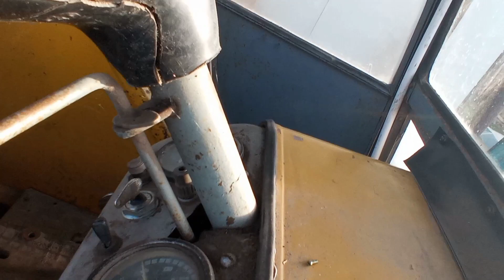O WŁOS OD WTOPY | uprawa pod zboża w bagnie | c-330 ma co robić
✓Siema!
Dziś wlatuje film z uprawy pod zboża.
Spodobało się? Daj łapke 👍 suba jak nie masz i zaznacz dzwoneczek aby być na bieżąco z najnowszymi produkcjami.
Pozdrawiam✓

✓Snap: szymeq1904

✓Muzyka:

✓ Endriu X Majki - Tricky Disco

✓ Arc North - Numb (Official Audio)

✓ Wanda i Banda - Hi Fi Superstar (Luxons x Fryta) Remix 2023

Nie czerpie z filmu żadnych korzyści materialnych. Film na charakter edukacyjny.